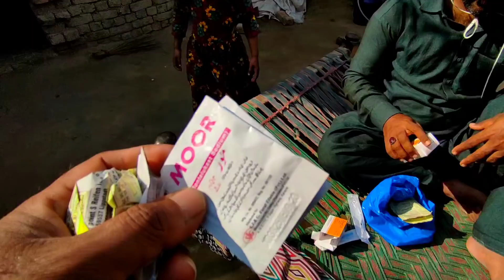Visit our family vlogs Pakistani village channel 2025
Today I am thinking of driving this car